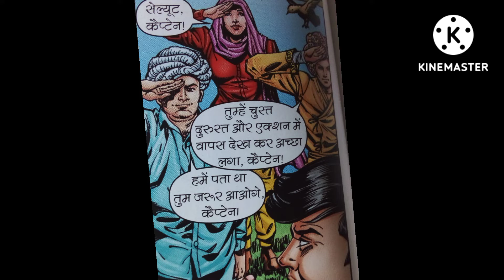Super Commando Dhruv ll Balcharit - End Game Part 4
tiranga comics,yoddha, warrior,doga series,nagraj series,new dhruv comics,indian superheroes power, indian superheroes origin stories,dhruv movie

raj comics
rajcomics
Nagraj
Dhruva
Super Commando Dhruva
SCD
Bheriya
Tiranga
Parmanu
motion comics
hindi comics
bankelal
हिंदी कॉमिक्स
राज कॉमिक्स
नागराज
ध्रुव
डोगा
indian comics
indian superhero film
Comicbook Superhero
raj comics in Hindi
raj comics animation
raj comics cartoon
raj comics dhruv
raj comics drawing
raj comics download
superhero origins

Where is Raj Comics now?,
How many Raj Comics are there?
wholesale is most powerful in Raj Comics?

commando 2
vidyut jamwal
doga film
doga short फ़िल्म